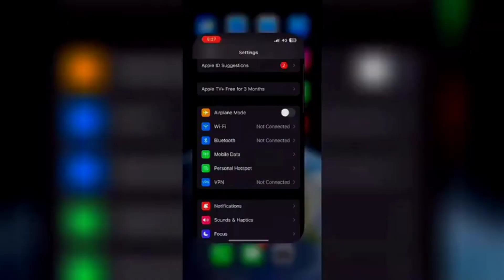𝐅𝐢𝐧𝐚𝐥𝐥𝐲 𝐢𝐏𝐡𝐨𝐧𝐞 𝐇𝐚*𝐤 🤣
💕'' THARU RK GAMING '' 💕

60fps player 90fps player 40fps player close range fight master TDM

🙏Comments ✍

lgnore Tags:
tdm montage song
tdm montage bgmi,
tdm montage song no copyright,
tdm montage editing kinemaster,
tdm montage thumbnail,
star captain,
bgmi gameplay tdm,
bgmi glitch,
groza glacier,
handcam,
how to jump and prone in pubg,
how to jump and prone in bgmi ,
lgnore tags-
tdm tips and tricks,
tam tips. and tricKS Dgm,
dm tips and tricks for android,
dm tips and tricks for bgmi,
tdm tips and tricks for m24,
star captain
star captain pubg mobile
captain pubg
captain
star captian
captain star
star • captain, çui star captain
hezigege
hezigege movement
hezigege control
hezigege gamplay
hezigege control code
hezigege tdm game play
hezigege vs star captain
how hezigege play tdm
hezigege pubg
hezigege movement trick
hezigege movement tips and trick
hezigege aim
hezigege joystick size
hezigege tdm
hezigege 1vl
hezigege new
hezigege pov
hezigege pubg sensitivity
hezigege jiggle
shibe vs hezigege
movement hezigege
hezigege controls
nutkut on hezigege
hezigege movements